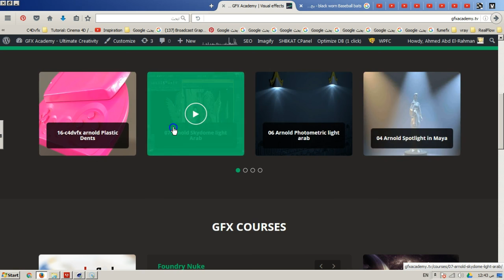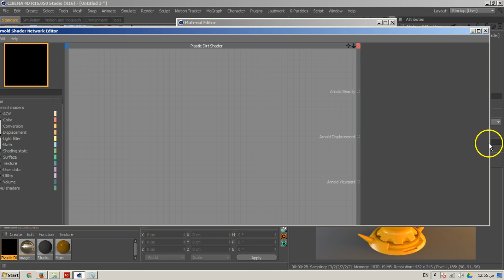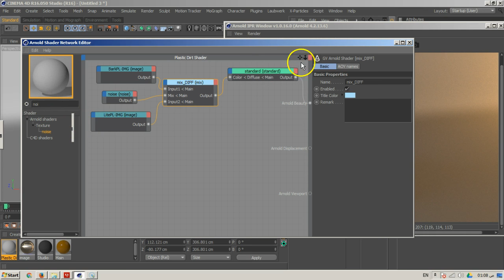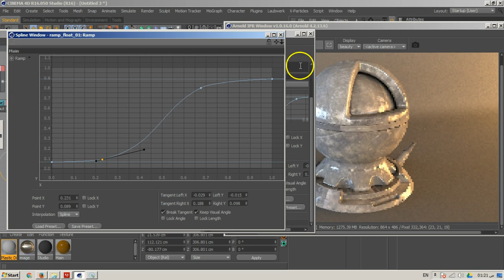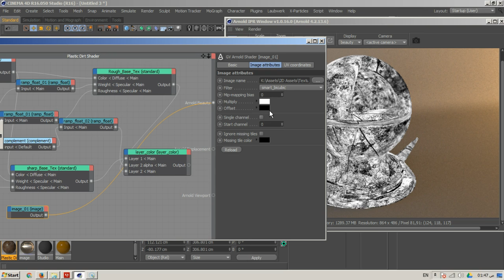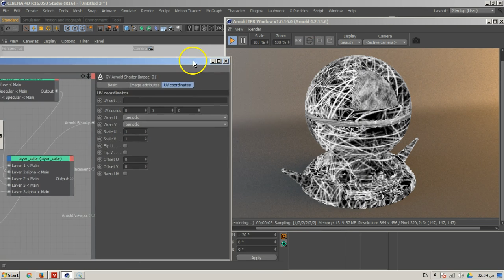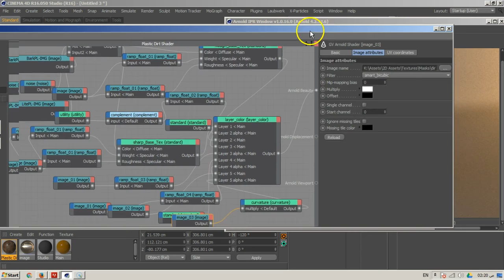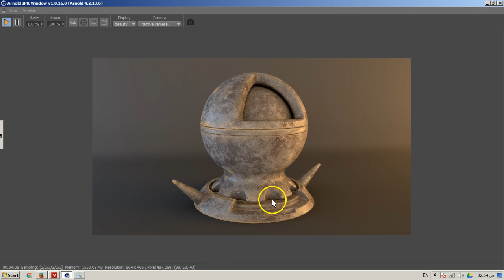17 c4dvfx arnold DirtyLeather